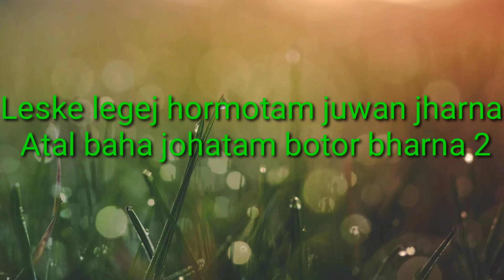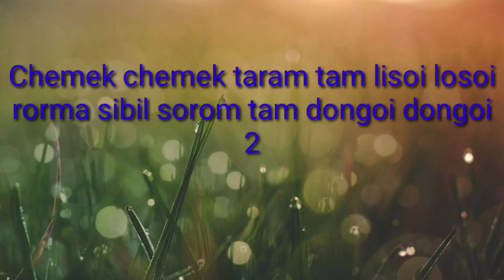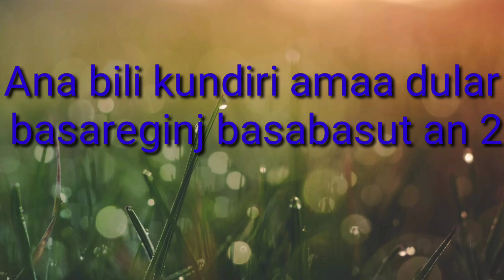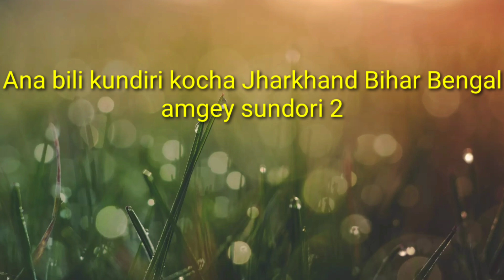Leske legej hormotam Santali song music lyrics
Song - Bhanj Jharkhand